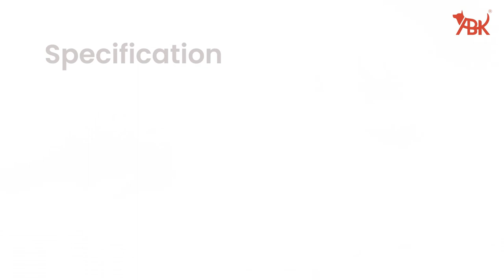Double K Challengair 2000 plus Vac Single Motor Force Pet Hair Dryer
Experience Rapid Drying and Salon-quality Results with Our Dynamic Challengair 2000 Plus Vac Single Motor Force Dryer!

From Damp to Dazzling, this [et grooming dryer is a perfect Grooming Accessory designed with innovative and cutting-edge technologies.

This lightweight, portable, and ergonomic pet grooming dryer offers adjustable heat and airflow settings to ensure that pets with different coat types and sensitivities can be dried safely and comfortably. It has built-in temperature controls and safeguards to prevent overheating and reduce the risk of skin irritation or burns. The powerful airflow aids in removing loose fur, helping to minimize shedding and prevent matting.
Overall, Challengair 2000 Plus Vac Single Motor Force Dryer is a perfect solution that offers quick, effective, and safe drying, contributing to the overall well-being and comfort of pets while facilitating smoother grooming.

Our top categories

Double K hair dryer
Dog hair dryer review
How to use a dog hair dryer
Best dog hair dryers 2023
Dog grooming tools and accessories
Dog hair drying tips
Dog grooming at home
Dog hair dryer demonstration
Dog grooming equipment recommendations
Quiet dog hair dryers for nervous dogs
Dog hair dryer safety precautions
Fastest dog hair dryers
Professional dog grooming techniques
DIY dog grooming with a hair dryer
Dog grooming hacks and tricks
Top-rated dog hair dryers
Dog hair drying techniques
Dog grooming essentials: hair dryer
How to calm an anxious dog during grooming
Portable dog hair dryers for travel
Dog hair dryer comparison
Dog grooming routine with a hair dryer
Recommended dog grooming supplies
High-velocity dog hair dryers
Best dog hair dryers for different coat types
Dog grooming tool reviews
Step-by-step dog hair drying process
Dog grooming tips and tricks for beginners
Grooming a double-coated dog with a hair dryer
Dog hair dryer unboxing and first impressions
Grooming salon vs. at-home dog hair drying
pet dryer
dog hair dryer
dog dryer
dog blow dryer
pet hair dryer
dog blower
dog grooming dryer
pet grooming dryer
cat hair dryer
pet blower
dog hair blower
kennel dryer
dog grooming blower
k9 3 dryer
dog grooming hair dryer
dog hair dryer pets at home
drybo plus pet dryer
dog air blower
automatic pet dryer
amazon dog dryer
dog blow dryer near me
pet grooming dryer 2 in 1
poodle hair dryer
blower dog
pet hair dryer brush
aeolus pet dryer
dog dryer,
dog dryer machine,
dog dryer box,
dog dryer seizure,
dog dryer for car,
dog dryer room,
dog dryer bag,
dog dryer blower,
dog dryer brush,
dog dryer reviews,
dog dryer vs hair dryer,
dog dryer review,
dog dryer for shedding,
dog drying after drinking water,
dog air dryer,
dog ate dryer sheets,
pet dryer aeolus,
dog drying mouth after drinking water,
aiiyme dog dryer,
aiiyme dog dryer 4.3hp/3200w,
amazon dog dryer,
how to get dog hair out of washer and dryer,
dog afraid of hair dryer,
giant akita dog salsa dances for the blow dryer,
hair dryer asmr dog,
amazon dog hair dryer,
how to use a dog dryer,
i triple dog dare you to turn into a dryer,
how to dry your dog without a blow dryer,
how to dry a dog without a hair dryer,
dog dryer box korea,
dog drying box,
dog blow dryer,
dog blaster dryer,
dog blow dryer for shedding,
dog blowout dryer,
pet dryer box,
pet dryer box diy,
pet dryer blower,
diy dog dryer box,
best dog dryer,
best high velocity dog dryer,
burano dog dryer,
metro master blaster dog dryer,
best dog hair dryer,
dog loves blow dryer,
dog grooming blow dryer,
dog hair dryer brush,
how to get dog used to blow dryer,
dog drying coat,
dog drying cabinet,
dog cage dryer,
pet dryer car,
pet dryer carelar,
pet dryer comb,